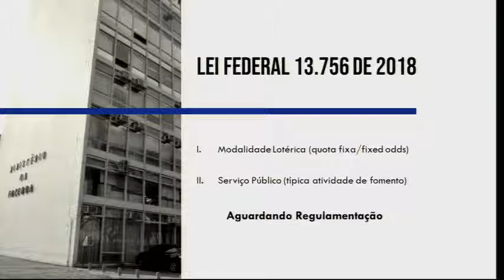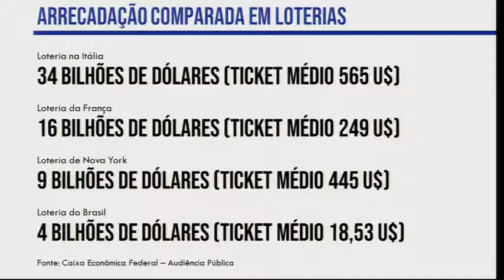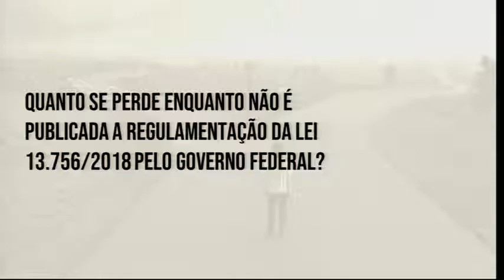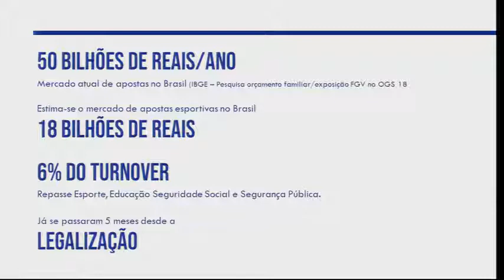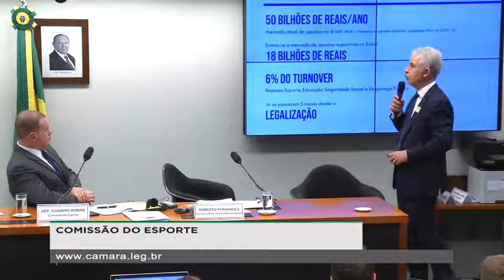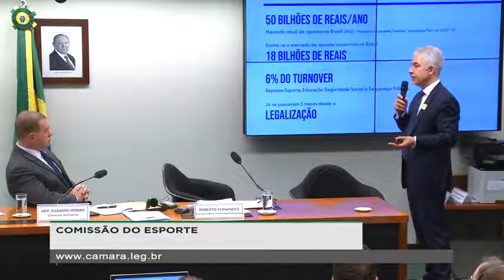Roberto Carvalho Fernandes, Sócio do Escritório Brasil Fernandes Advogados